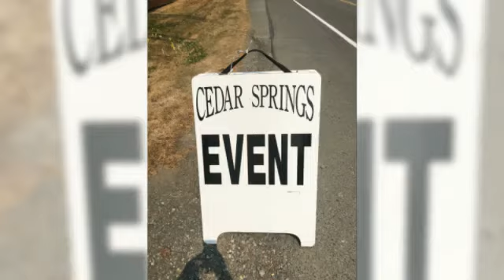JUSTIN & DANIELLE CARLSON AUGUST 10th, 2018 with DJ JOE FRANK